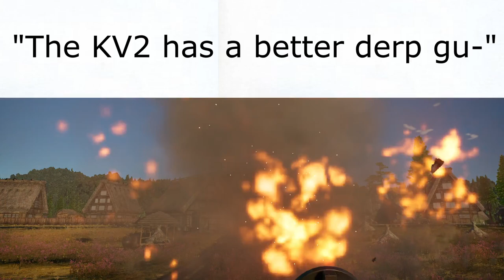War Thunder Mississippi Queen gun meme | Sturmtiger